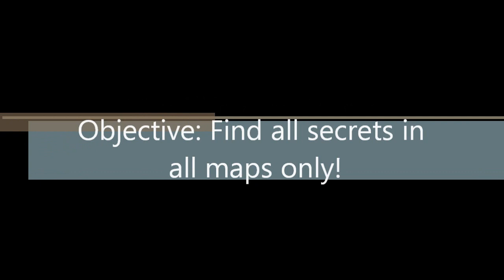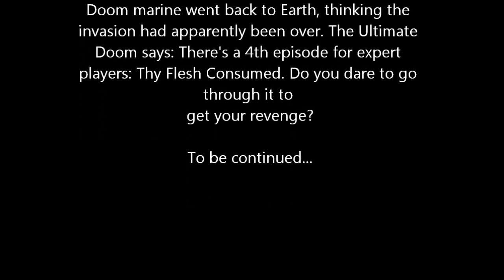The Ultimate Doom all secrets in all maps. Part 3/4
My quest is almost over. Now I found all secrets in all maps in episode 3: Inferno. Next stop, The Ultimate Doom Episode 4: Thy Flesh Consumed!